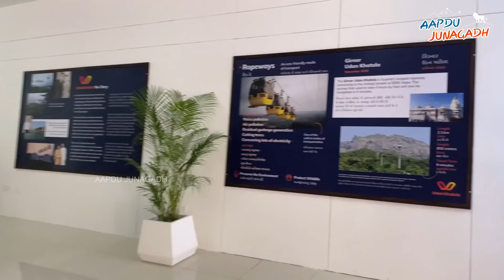ગિરનાર રોપ-વે જાહેર જનતા માટે થયો શરૂ , આવો કરીએ ગિરનાર રોપ-વેની સફર | Journey of Girnar on Ropeway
Presenting you the Journey to the Ambaji temple in a Ropeway. Enjoy the beautiful video ride of Ropeway with us.
દશેરાના તહેવાર નિમિતે આવતીકાલ તા.25 ઓક્ટોબરને રવિવારથી ગિરનાર રોપ-વે જાહેર જનતા માટે ખુલ્લો મુકાશે. રોપ-વેનો સમય સવારે 08 વાગ્યા થી સાંજે 05 વાગ્યા સુધીનો રહેશે. જેમાં ટૂ-વેનો ટીકીટ દર ₹700 રહેશે, જ્યારે વન-વેનો ટીકીટ દર ₹400 રહેશે. 05 થી 10 વર્ષની ઉંમરના બાળકો માટેનો ટીકીટ દર ₹350 રહેશે, જ્યારે 05 વર્ષથી નીચેના બાળકો માટેની ટીકીટ નિઃશુલ્ક રહેશે. રોપ-વેની ટીકીટ રોપ-વે સ્ટેશન પર જ મળી રહેશે.  આ વાતની જાણ ગિરનાર રોપ-વેનું સંચાલન કરતી ઉષા બ્રેકો કંપની દ્વારા જણાવવામાં આવી છે.
Journey of Girnar on Ropeway | Aapdu Junagadh | Girnar Ropeway | Journey to Ambaji Temple